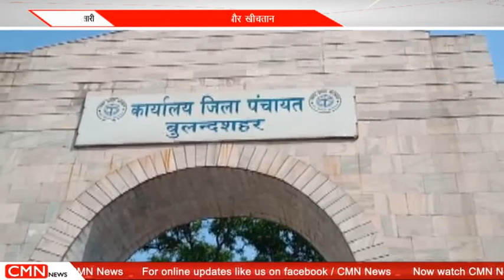बुलन्दशहर-जिला पंचायत की बोर्ड की बैठक में हंगामा